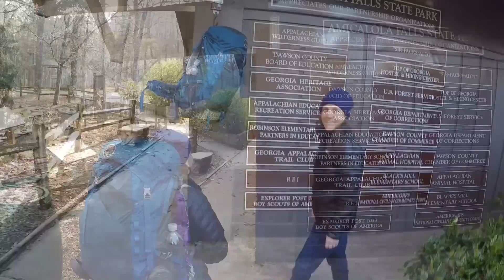Appalachian Trail Thru Hike 2016 : Springer Mountain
We visit Amicalola Falls State Park , hike  to the southern terminus from the FS42 parking and Cindy talks about her reasons why she is hiking the AT. 3 March 2016